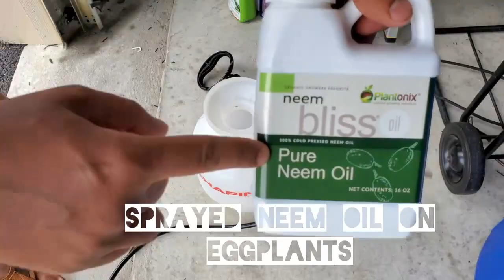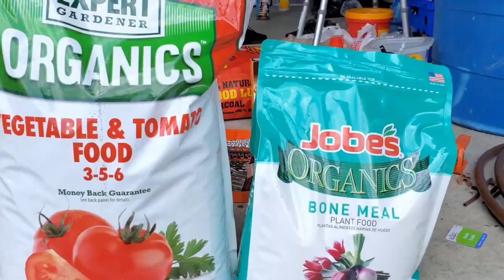Vegetable Garden 2020!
Welcome to The Paxton Creek Garden Channel! We share great Garden How To's, Garden Tips and Our Garden Life.